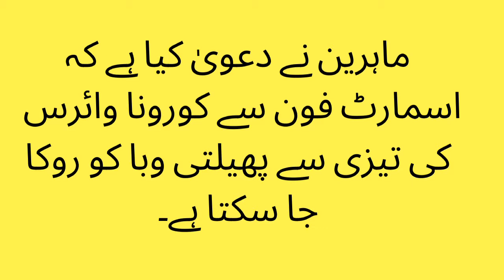A smartphone can also save you from corona virus